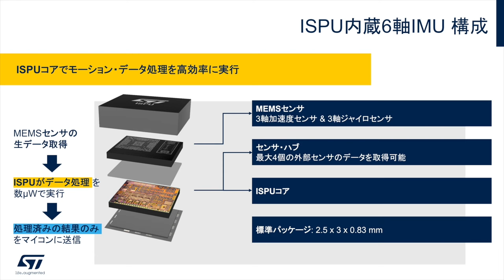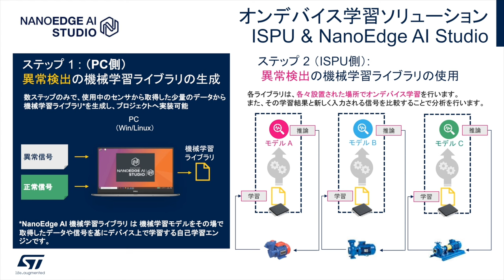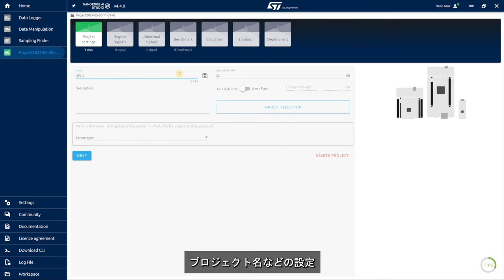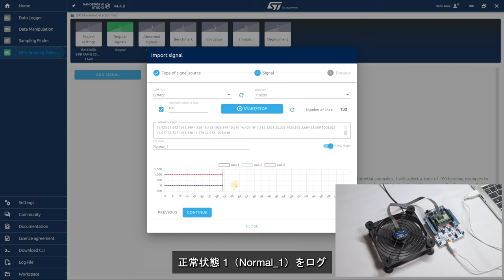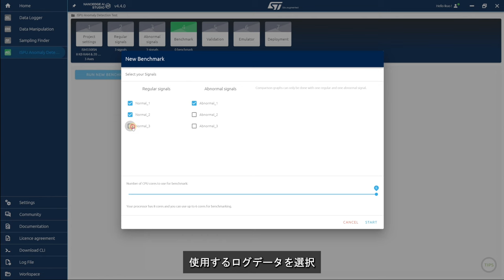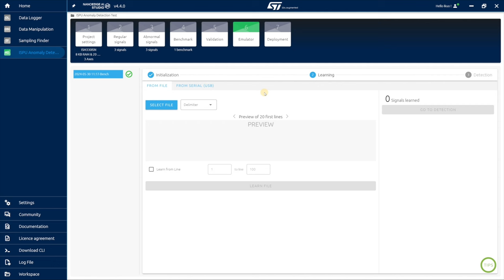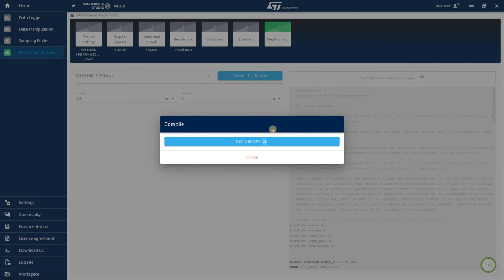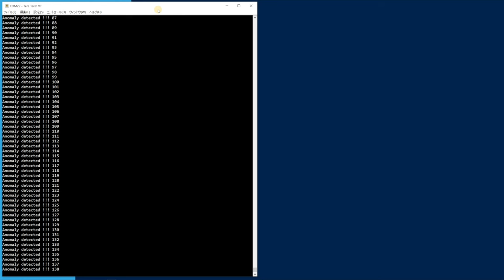ISPU内蔵MEMSセンサとNanoEdge AI Studioで異常振動検知ライブラリ作成！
ISPUはセンサのデータ処理に高度に特化されたDSPで、異常検出、機器の自動化、アセット・トラッキング、アラーム、ウェアラブル・アクセサリなど、さまざまなアプリケーションに最適です。
このビデオでは、STのISPU内蔵MEMSセンサとNanoEdge AI Studio機械学習ライブラリ生成ツールを使用して、AI技術をベースとしたモータの異常振動検知ライブラリを作成する手順を、実際のツールの操作方法やデモの様子を交えてくわしく説明します。

MEMS & センサによる機械学習システム用開発エコシステム